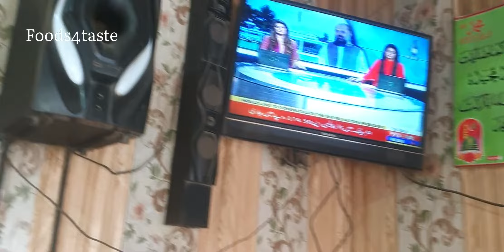90 Years old Famous fry fish|Foods4Taste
Fry fish or Machli is almost eaten over all world but spicy and crispy fish is eaten in Indo Pak region.And
Today I am going to disclose Chughtai fish corner which is very famous for its "Mushka"
and "Baam"Fish in wazirabad.And this shop is
about 1930 selling fish.
Oldest Machli shop in the region.

Address:        Chughtai Fish Corner
                        rail bazar,Wazirabad.